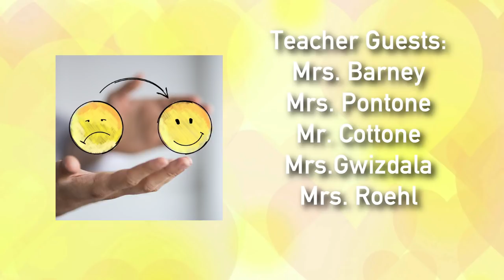Spreading Positivity At Marysville High School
Several MHS students embrace the positive relationships they have with our staff members in this upbeat tribute.  "They don't care how much you know until they know how much you care."